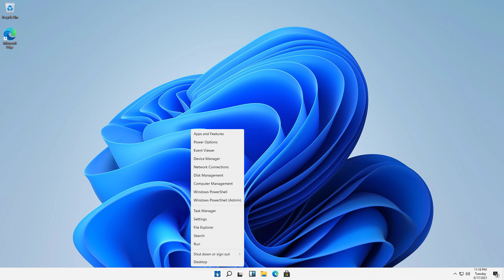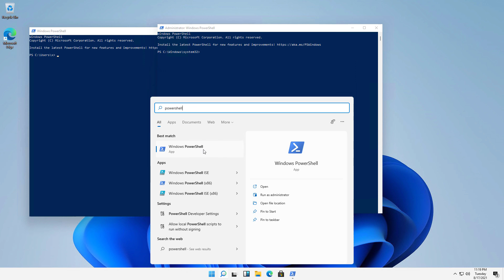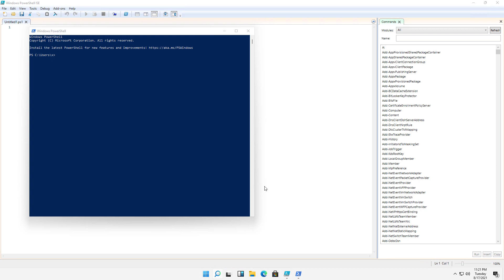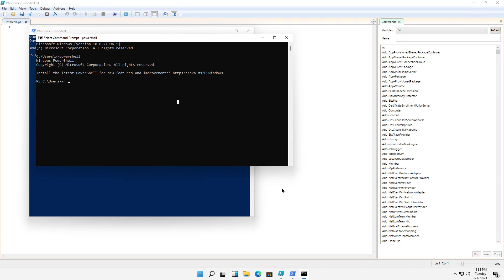All the ways to get into PowerShell in Windows 11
Professor Robert McMillen shows you all the ways to get into PowerShell in Windows 11. This includes 64 and 32 bit, ISE, and administrator using multiple ways to access them.